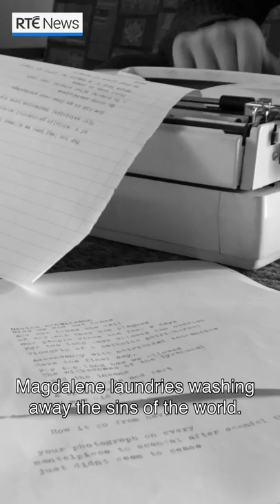Posts to the Pope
“How did it go from your photograph on every mantelpiece to scandal after scandal that just didn’t seem to cease?”

Lewis Kenny, a spoken word poet based in Skibbereen, delivers his “post to the Pope” ahead of Pope Francis’ Irish visit.

Tap your screen for best view on mobile.